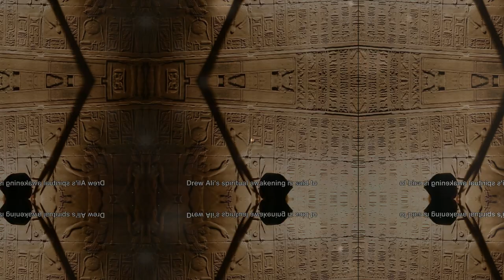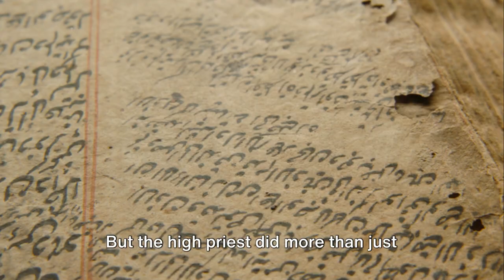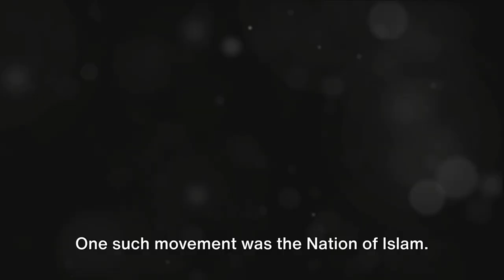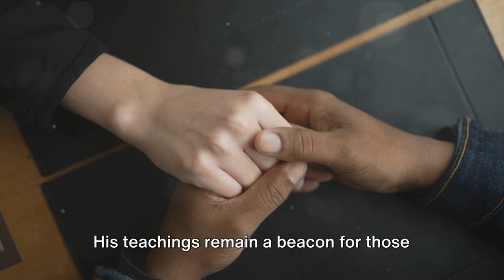Prophet noble drew Ali: the moorish science temple's founding father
Get Your Free Audible Book to Learn more about the Moors ..
Users can enter for a chance to get a $500 gift card to Amazon!
Prophet Noble Drew Ali Books On Amazon ..
Give someone the gift of Audible ..
Noble Drew Ali is known as the founding father of the Moorish Science Temple. In this video, we'll learn about his life and his contributions to the temple.

Drew Ali was born in 1856 in Albany, New York. After traveling and studying in Europe, he returned to the United States and founded the Moorish Science Temple in 1884. This temple is known for its open-mindedness and its dedication to the spiritual teachings of Islam. In this video, we'll learn about Drew Ali's life and the role he played in the temple's history.
Noble Drew Ali is known as the founding father of the Moorish Science Temple. In this video, we'll learn about his life and his contributions to the temple.Drew Ali was born in 1856 in Albany, New York. After traveling and studying in Europe, he returned to the United States and founded the Moorish Science Temple in 1884. This temple is known for its open-mindedness and its dedication to the spiritual teachings of Islam. In this video, we'll learn about Drew Ali's life and the role he played in the temple's history.Noble Drew Ali is known as the founding father of the Moorish Science Temple. In this video, we'll learn about his life and his contributions to the temple.Drew Ali was born in 1856 in Albany, New York. After traveling and studying in Europe, he returned to the United States and founded the Moorish Science Temple in 1884. This temple is known for its open-mindedness and its dedication to the spiritual teachings of Islam. In this video, we'll learn about Drew Ali's life and the role he played in the temple's history.Explore the captivating life of Noble Drew Ali in this insightful documentary. Uncover the journey of the founder of the Moorish Science Temple of America, from his early life to the establishment of this influential religious movement.🔗 NobleDrewAli Documentary MoorishScienceTemple ReligiousLeader SpiritualJourney History MoorishDivine NationalMovement Chicago🎥 Don't miss this enlightening journey into history!

00:00:00 Introduction

00:00:27 Early Life

00:00:54 Religious Formation

00:01:42 Moorish Science Ideology and Founding of the Temple

00:03:05 Legacy

00:04:32 Call to Engagement and Teaser for Upcoming Content